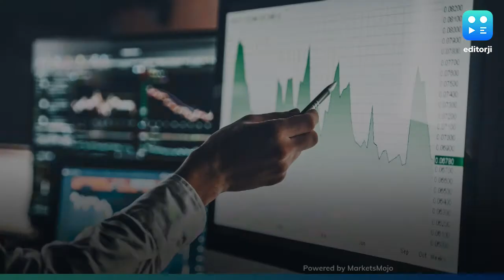Sensex jumps 325 points; Nifty trades above 11,400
Equities rallied in the opening trade on Friday tracking strong Asian peers. The US markets also closed in the green. Around 9:25 am, the Sensex was 325 points higher at 38,545 and the Nifty surged close to 100 points to trade above 11,400 level. Powergrid, SBI, Coal India, Tata Motors and NTPC were the top gainers. 49 out of the 50 stocks in the Nifty index were moving higher.